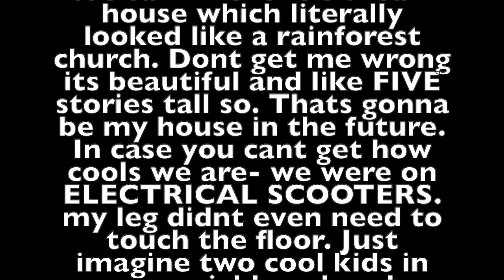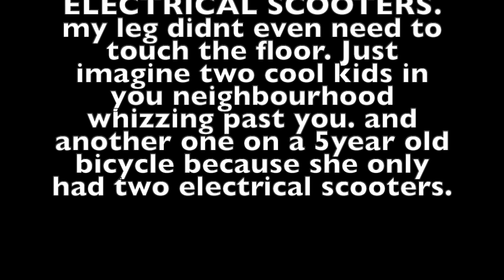illegal vlog ft. Michelle and Ashley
creds to Michelle because she literally filmed the whole thing. I am very bad at vlogging.
My first time being face creamed, was very oily.
And people stop cancelling my accent, I'm speaking Chinese next video :(
I THINK I SPELT POLICE WRONG IN MALAY or maybe its not even Malay, I'm sorry my languages are all together.